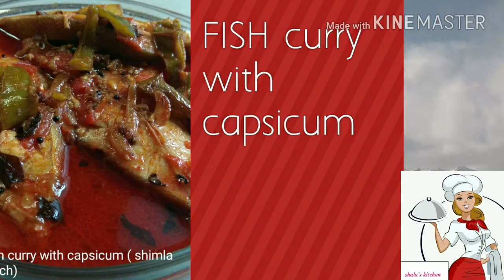Fish curry with capsicum| kacha aam aur shimla mirch ke fish curry| shalu's kitchen in Hindi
Simple & easy fish curry